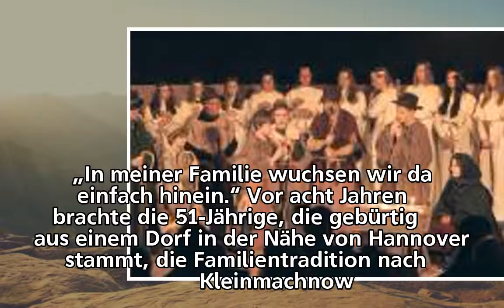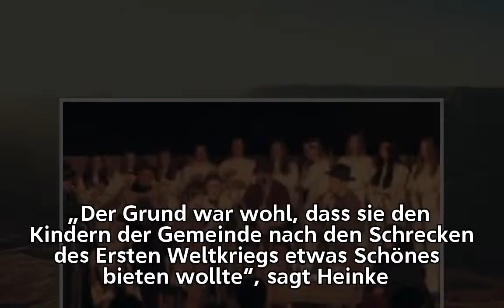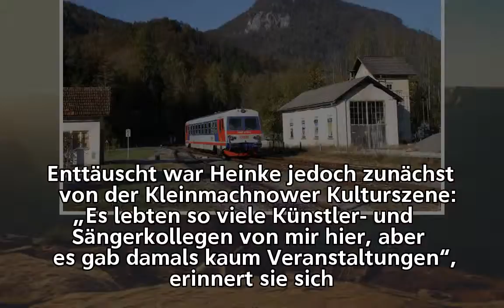Heiland im Heizhaus